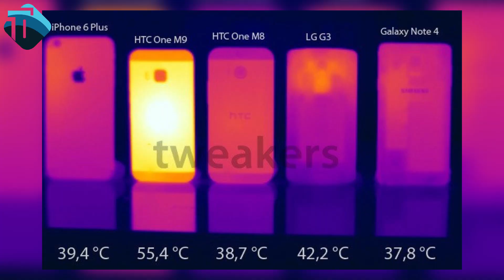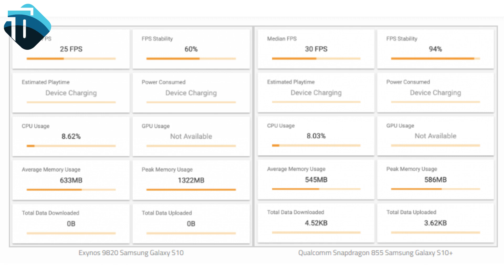Samsung Exynos Vs Snapdragon Processor Phones - Which is Best?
Samsung used two different mobile processors in its smartphones. one is Samsung Exynos and other is from Snapdragon. In this video we will do Samsung Exynos Vs Snapdragon comparison and talk about which processor is good for smartphone processor. Which you should consider buying in Samsung Phones. Which is better between both Snapdragon or Exynos. Hope this video will help you.

SUPPORT. !